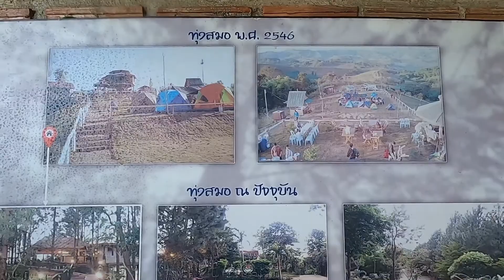ร้านกาแฟบนต้นไม้และร้าน7-11ที่วิวสวยที่สุดในไทย ที่เขาค้อ เพชรบูรณ์ จุดเช็คอินที่ไม่ควรพลาด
ทริปสัมผัสลมหนาวแรกของปีที่เขาค้อ ชมร้านกาแฟและร้านเซเว่นที่มีวิวสวยๆหลังวัดผาซ่อนแก้ว